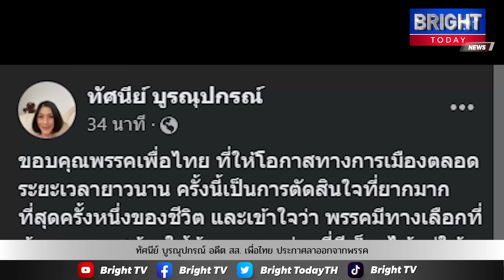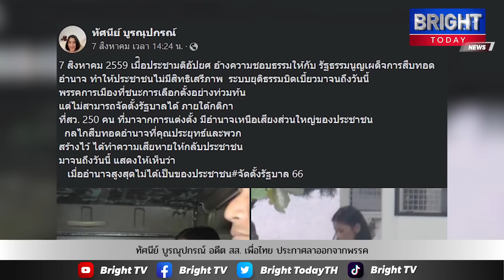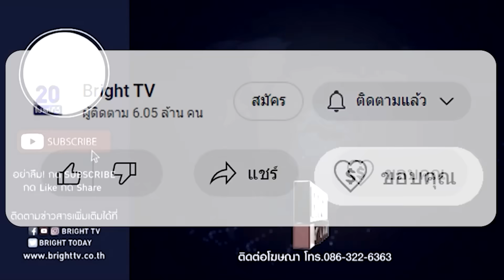ช็อก! ทัศนีย์ บูรณุปกรณ์ อดีต สส.เพื่อไทย ประกาศลาออกสมาชิกพรรค เป็นการตัดสินใจที่ยากที่สุดในชีวิต